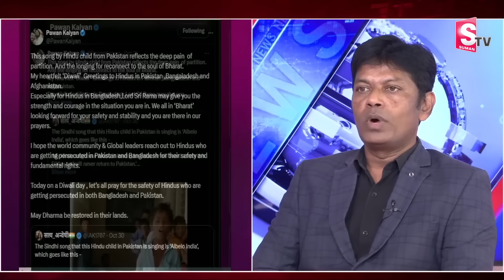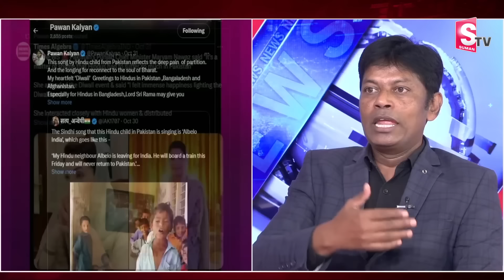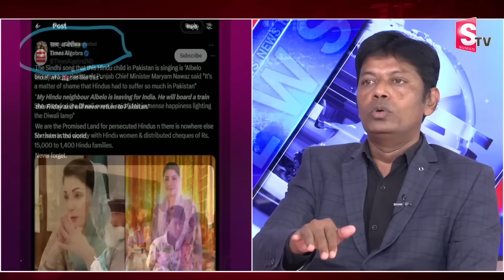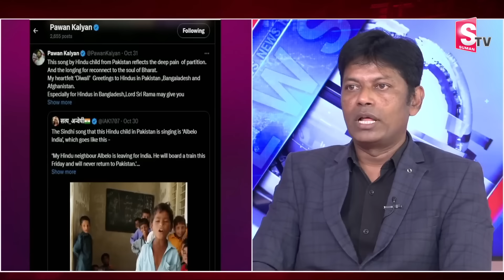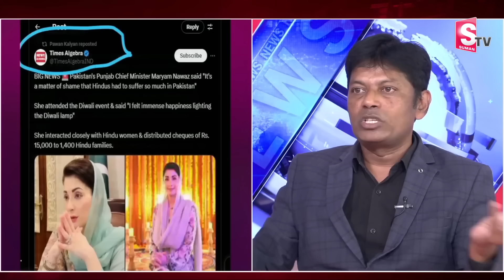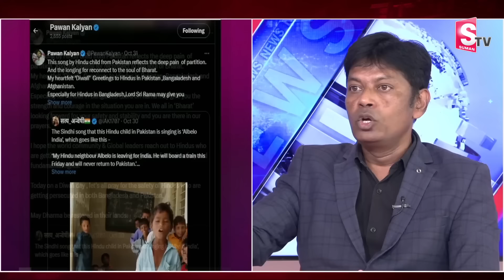AP Deputy CM Pawan Kalyan Interesting Tweet On the Occasion Of Diwali| Pawan Kalyan Tweet Goes Viral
Watch ► AP Deputy CM Pawan Kalyan Interesting Tweet On the Occasion Of Diwali| Pawan Kalyan Tweet Goes Viral